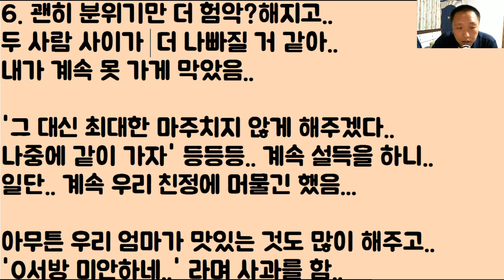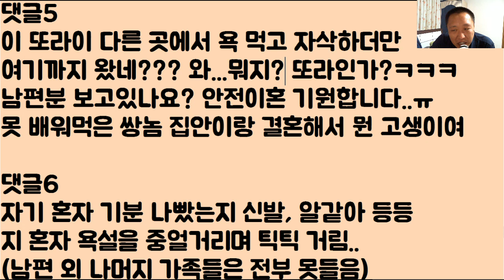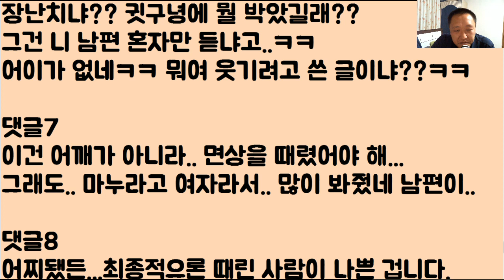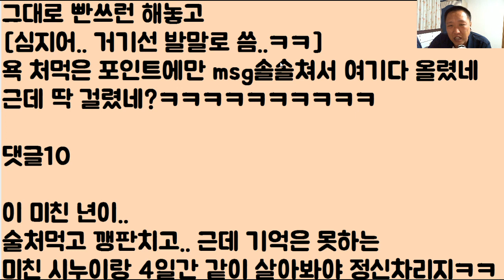[미친 여자ㅋㅋㅋㅋㅋ] 남편이 ‘주먹’으로 때림..너무 억울해서 ‘글’을 올림...그런데...세상 모두가 여자에게 개‘쌍욕’을 함;;ㅋㅋㅋㅋ